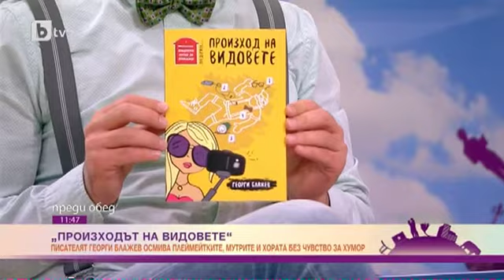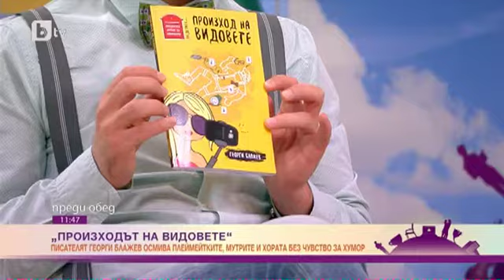Преди обед: Писателят Георги Блажев осмива плеймейтките, мутрите и хората без чувство за хумор